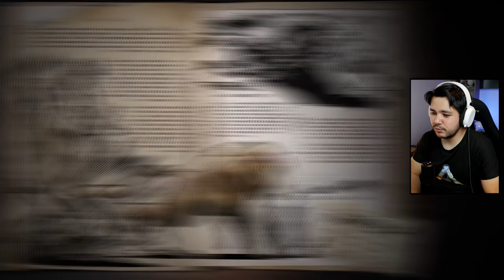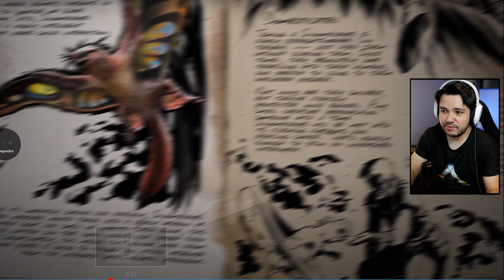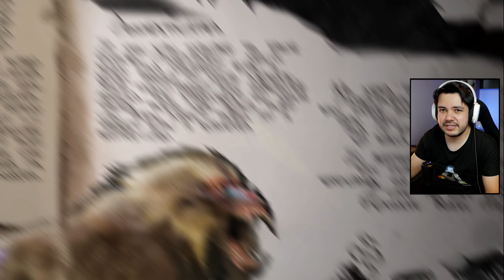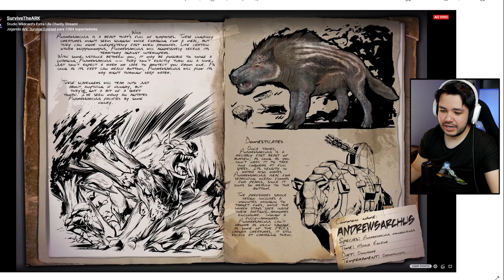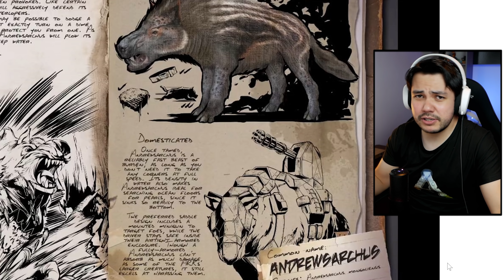Novas CRIATURAS do ARK Reveladas!